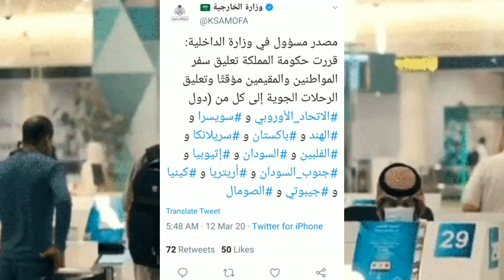Saudi Arabia Latest News Today About Pakistan and India || Saudi News Now From Saudi Newspaper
Saudi Arabia Latest News Update About Pakistan and India || Saudi News Now From Saudi Newspaper